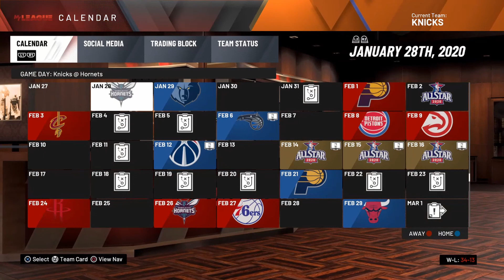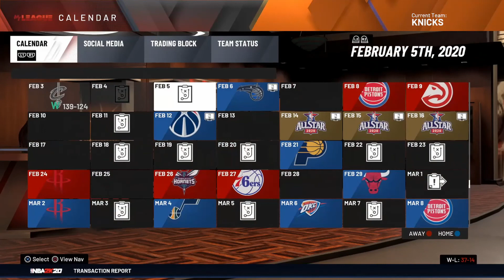HOW TO REBUILD A TEAM ACCEPTING ALL TRADES OFFERS | NBA2K20 REBUILD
New videos out soon